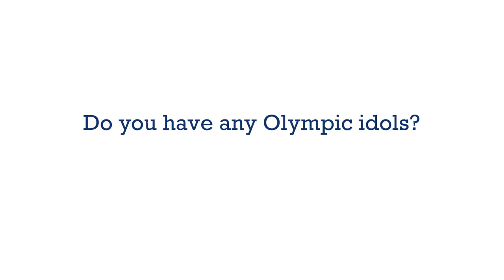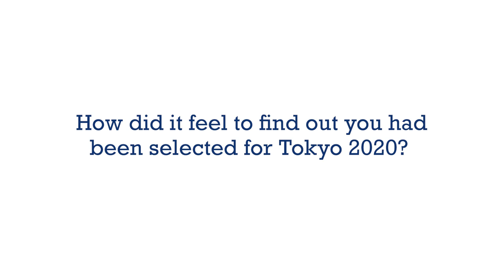Tokyo 2020 Olympians: Meet Kate French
Kate French tells us all about how she got into the sport, how her preparation for Tokyo has been and what it's like being based at the National Training Centre in Bath.